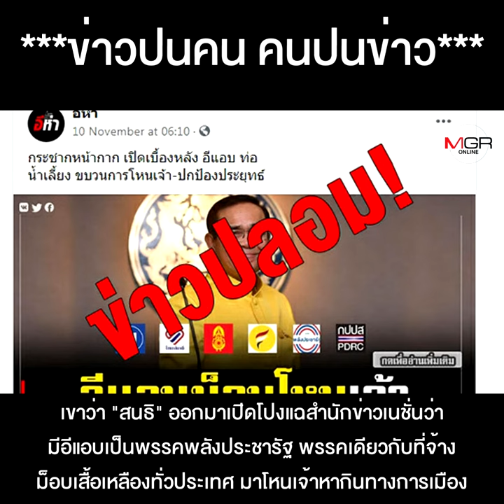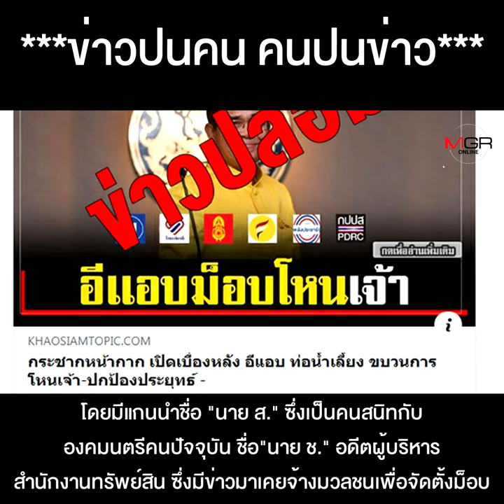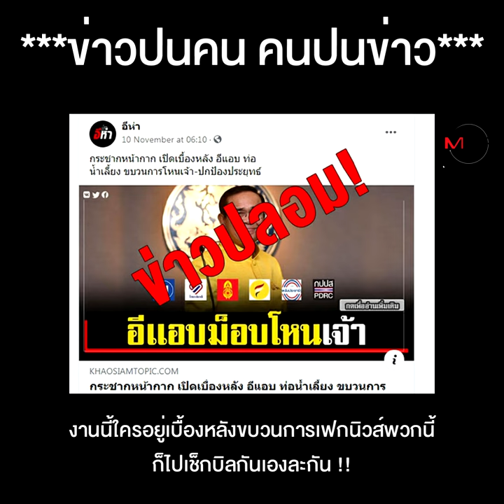อ้างชื่อ “สนธิ ลิ้มทองกุล” เปิดเบื้องหลังอีแอบ ท่อน้ำเลี้ยง ขบวนการโหนเจ้า-ปกป้องลุงตู่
ขบวนการไอโอ ตีกินปั่นเฟกนิวส์ อ้าง“สนธิ ลิ้มทองกุล”เปิดเบื้องหลังอีแอบ ท่อน้ำเลี้ยง ขบวนการโหนเจ้า - ปกป้องลุงตู่